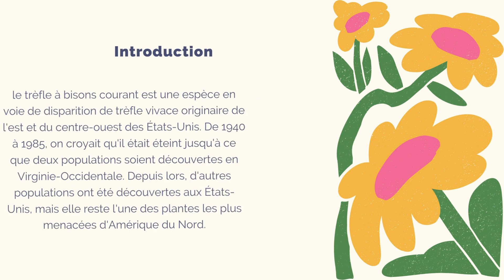Trifolium stoloniferum (Trèfle stolonifère) description - Herbier partie1